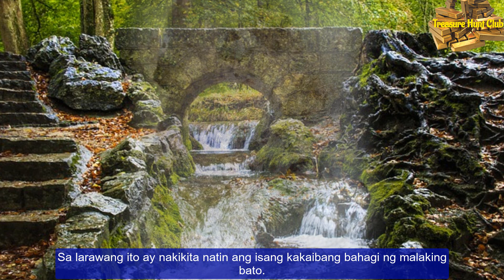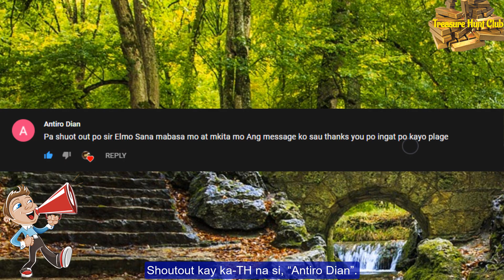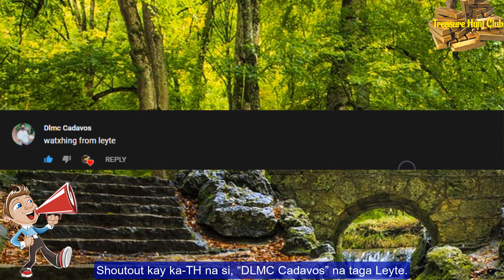Dalawang Magkahiwalay na Butas | Yamashita Treasures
Sa bidyong ito ay ating tatalakayin ang tungkol sa isang batong marka na may dalawang butas na lehitimong gawa sa kamay ng tao.